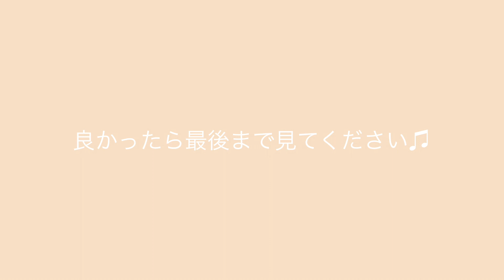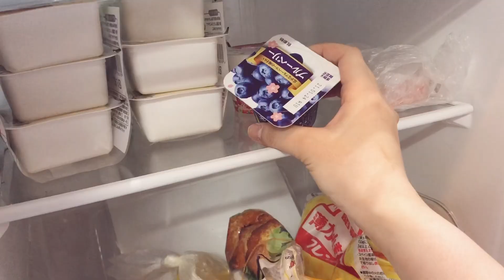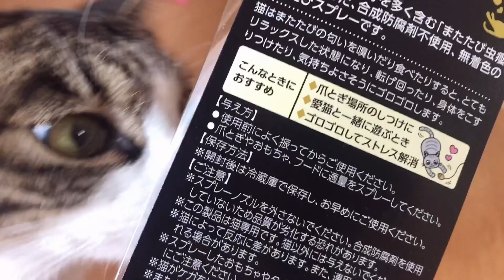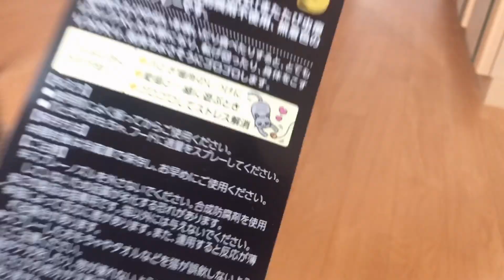【冷蔵庫の中身紹介】猫と暮らす自炊派OL / 食費1.5万 / またたびスプレー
Niwaです☺︎ご視聴頂きありがとうございます♪
最近とっても寒いですね😰
この寒さでは私が大好きな蜂蜜も固まってしまいます…泣。
無糖のヨーグルトに蜂蜜をたっぷりかけて食べるのが大好きなのですが、
冬は我慢。
( 固まった蜂蜜を溶かすのが面倒くさいので冬は買いません )
なので、フルーツのヨーグルトを買うようになりました🍓
今回冷蔵庫に入ってたイチゴヨーグルトとっても美味しかった😳
大きなイチゴがゴロゴロ入ってるんです！
割引されてて安く買ったので、100円しないくらいでした☺︎
アイスより健康的✨
他の果物も試してみたいな〜と思ってます🤤